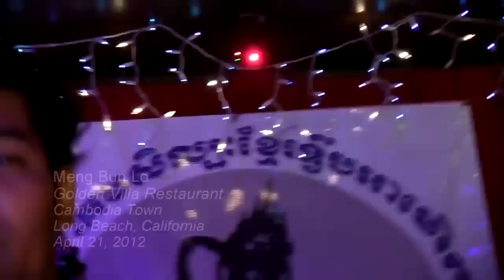Meng Bunlo singing Khmer Cha Cha Cha at Golden Villa Restaurant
Meng Bunlo singing Khmer Cha Cha Cha at Golden Villa Restaurant in Long Beach, California. Recorded on April 21, 2012.